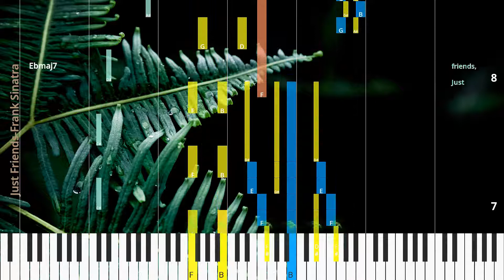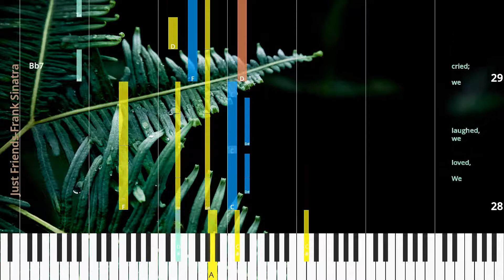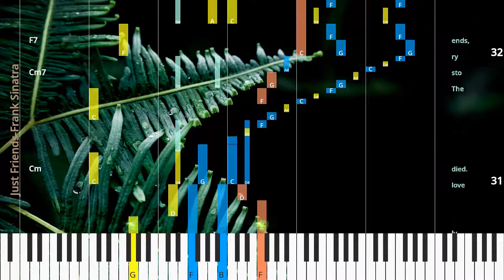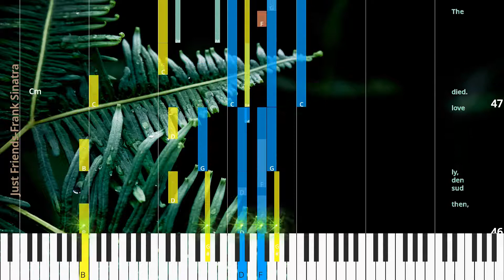🎹Just Friends, Chord & Lyrics, Frank Sinatra, Synthesia Piano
♫ Synthesia Piano Tutorial, Chord & Lyrics: Just Friends, Frank Sinatra

* Lyrics
Just friends,
lov ers no more.
Just friends,
but not like be fore.
To think of what we’ve been,
and not to kiss a gain,
seems like pre tend ing.
It is n’t the end ing.
Two friends,
drift ing a part.
Two friends,
but one bro ken heart.
We loved,
we laughed,
we cried; then,
sud den ly,
love died.
The sto ry ends,
and we’re just friends.
We loved,
we laughed,
and we cried; then,
sud den ly,
love died.

* Chords
Abmaj7
Ebmaj7
Eb6
Cb7
Fm7
Bb7
F7
Fm9
Bb7
Abmaj7
Db7
Ebmaj13
Bb7
Cm
Cm7
F7
Bb7
Eb
Fm9
Bb13
Cm
F7b9
Bb13sus4
Eb

♫ Frank Sinatra Piano Tutorial
♫ Frank Sinatra Chord
♫ Frank Sinatra Lyrics
♫ Frank Sinatra Subtitle
♫ How to play Just Friends
♫ Just Friends Piano Chords
♫ Just Friends Piano Easy
♫ Just Friends Piano Difficult
♫ Just Friends Piano Cover
♫ Just Friends Piano Remix
♫ Just Friends Piano Tutorial
♫ Just Friends Notes
♫ Just Friends Piano Tiles
♫ Just Friends Easy Slow
♫ Just Friends Academy Piano